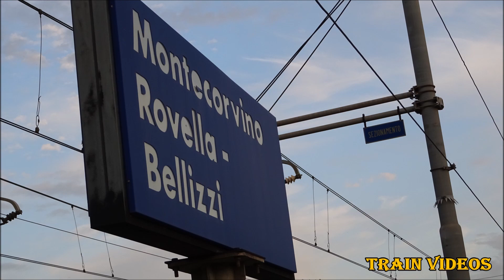La stazione di Montecorvino Rovella - Bellizzi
La stazione (oggi trasformata in fermata), ha due binari di transito e uno scalo merci soppresso. Si trova nel comune di Bellizzi, sulla ferrovia Salerno - Reggio Calabria.